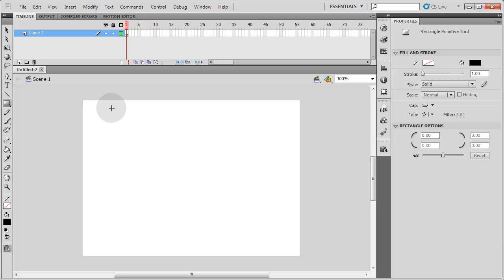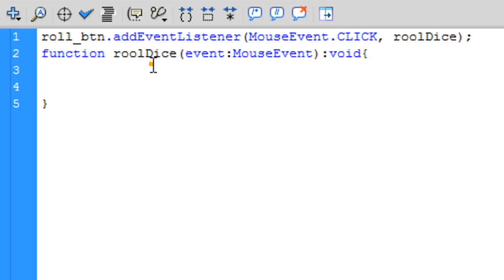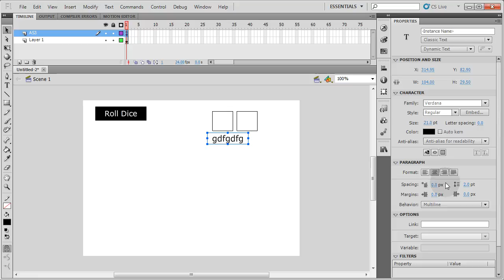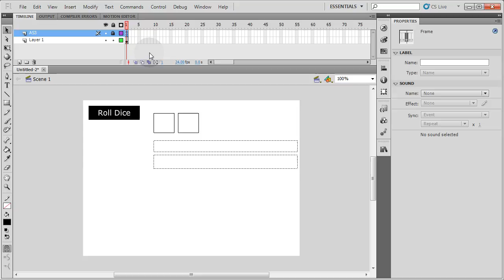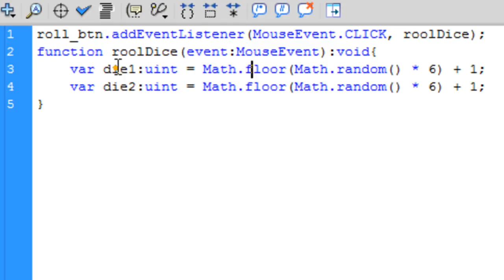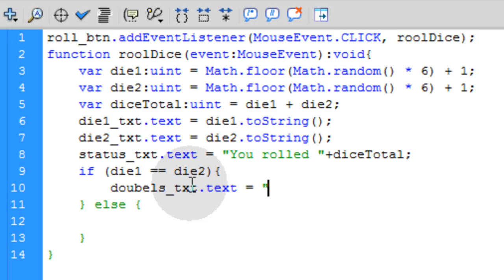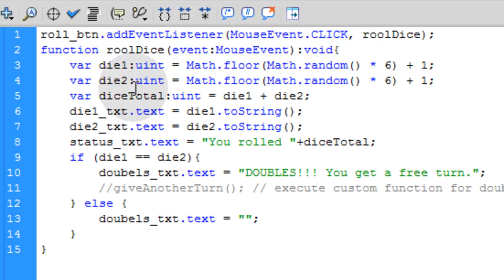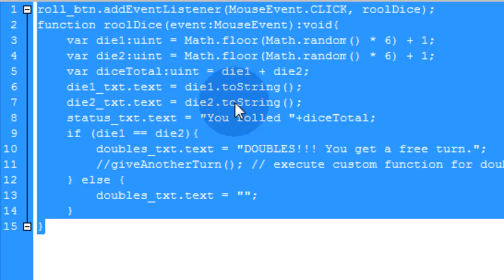Actionscript 3.0 Simulated Dice Throw Tutorial for AS3 Flash Game Programming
Learn to programmatically simulate dice throws for any type of numbered dice. You can roll the regular six sided dice or roll a 16 sided die for Dungeons and Dragons type games. We use a simple 1 - 6 random number generation technique to pinpoint two six sided dice in this tutorial since that is the most common type of dice used in online gambling and gaming.